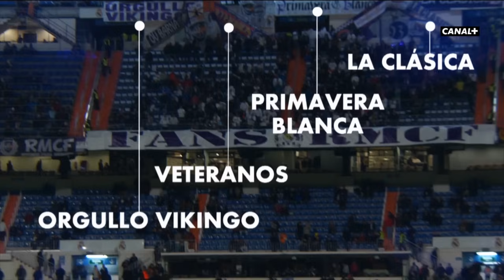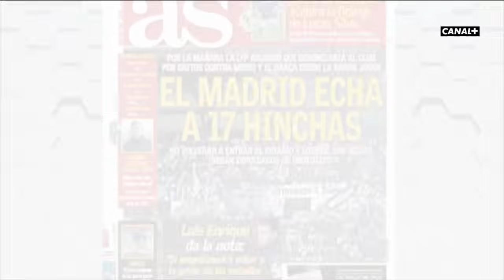El Día Después (08/12/2014): Insultos y Gritos en el Bernabéu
Durante tramos del encuentro entre el Real Madrid y el Celta se escucharon cánticos y gritos que no pasaron desapercibidos. .